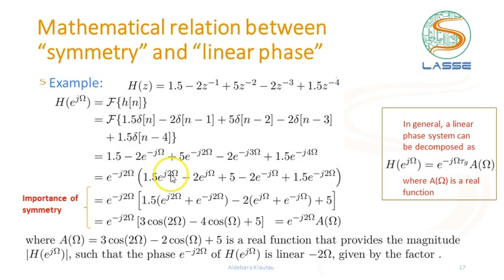Filtros Digitais FIR: Relação matemática entre simetria e fase linear